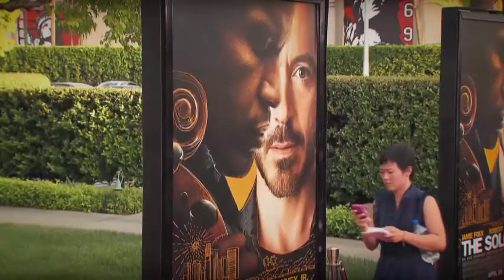Physical and spiritual healing powers of music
Many are probably well aware of the soothing effect that music can have on a person’s mood or stress level.  However, what may come as a surprise are the impressive results of music therapy programs in treating everything from pre-mature infants suffering from unstable vital signs to adults coping with schizophrenia.